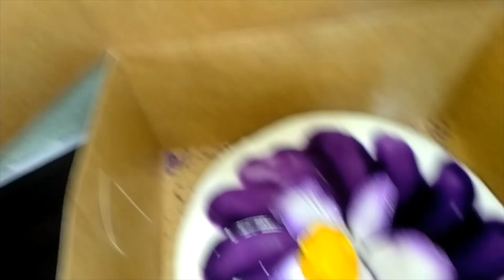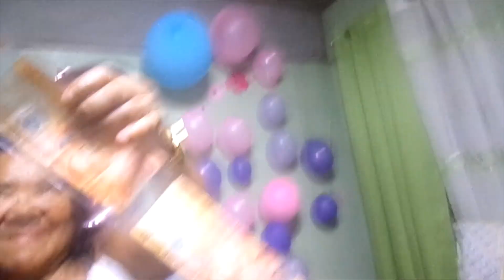EL COMPLEAÑOS MI MAMÁ || Sugumaria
My mom's birthday